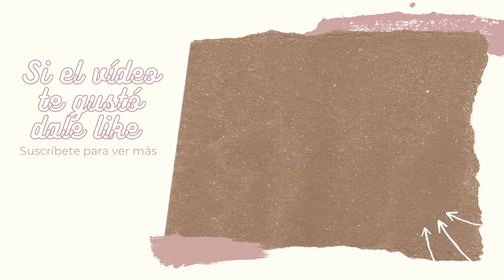Pintando una cebolla morada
Dibujando una cebolla morada, regresamos a los clásicos videos de dibujo en cámara rápida